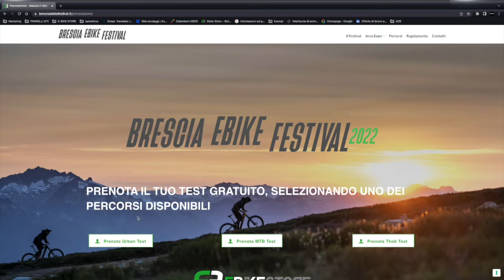Area Test Brescia Ebike Festival, La migliore E-Bike in commercio? Lo puoi dire tu!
Il 24 e 25 Settembre, in occasione del BRESCIA EBIKE FESTIVAL, potrai provare in percorsi naturali le migliori e-bike al mondo.

Scopri in anteprima i due percorsi dedicati alle E-MTB, alle Urban (Urban, trekking, cargo e Gravel) e alla gamma THOK.